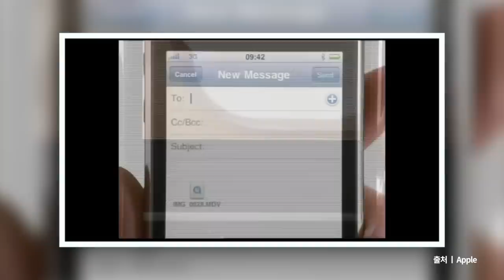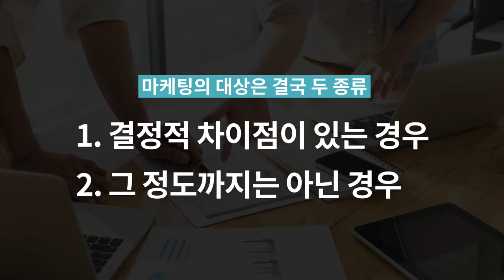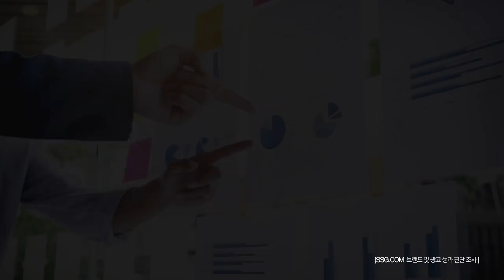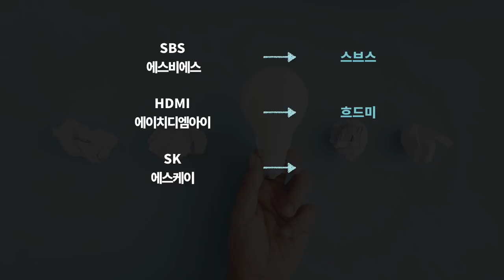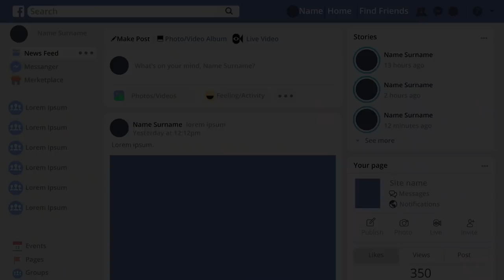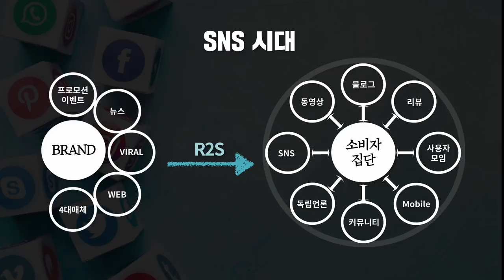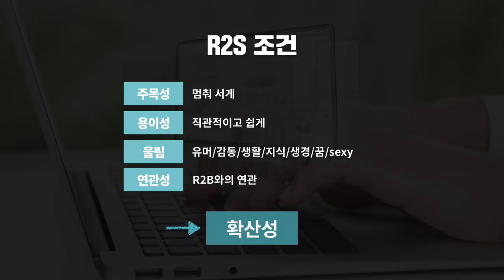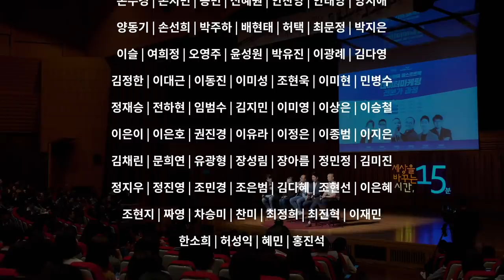크리에이터가 데이터를 넘어서는 법 | 황보현 솔트룩스 CCO | 크리에이터 데이터 공유 창의 마케팅 | 세바시 1047회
✻ 강연자의 강연 섭외는 세바시 홈페이지로 문의주세요!
✻ 강연 영상이 올라올 때마다 보고 싶다면 지금 클릭!  (종모양 알림을 꼭 누르세요)
✻ 세바시 콘텐츠의 A 부터 Z까지 누릴 수 있는 유튜브 멤버십

✻ 강연자의 강연 소개 : 정말 세상을 뒤집을 크리에이터가 되려면 어떻게 해야 할까요? 먼저 데이터를 잘 봐야 합니다. 하지만 데이터를 잘 보고 다음 패턴을 맞추는 정도로는 부족합니다. 내 스스로 다른 사람들이 분석하고 찾아볼 만한 데이터가 되어야 합니다. 데이터를 넘어서는 훌륭한 크리에이터가 되는 법을 여러분께 알려드립니다.